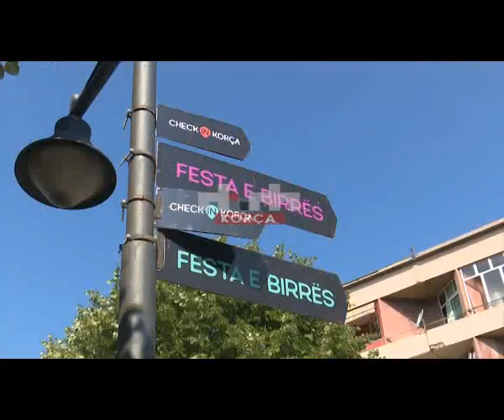Policia, masa të shtuara gjatë Festës së Birrës